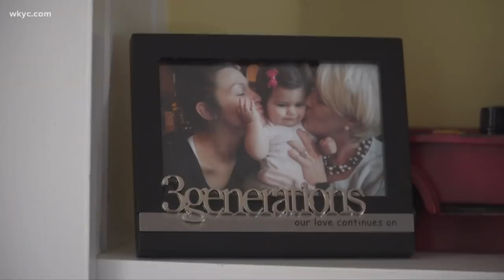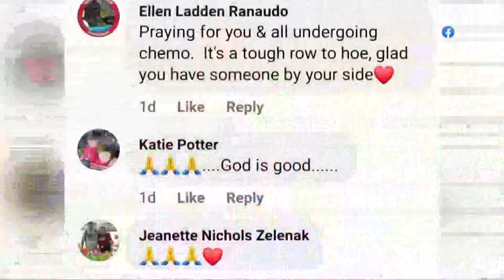Former WKYC Anchor Robin Swoboda on cancer diagnosis and treatment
Robin Swoboda’s laughter is infectious.  She always has a smile on her face, she always finds a reason to laugh- even amid her battle against breast cancer.

“Hey, you got to have fun with it. You know, I've had hair my whole life, so I don't have hair,” Robin laughs.

She fought breast cancer four years ago.  A lumpectomy removed a non-aggressive tumor. Over the years she stayed vigilant with her mammograms... that was until the pandemic hit.

“I didn't get a checkup last year. I didn't, you know, it was like, they were not seeing people. They were telling you to avoid if you, if you could. And I thought that that meant me,” Robin said.